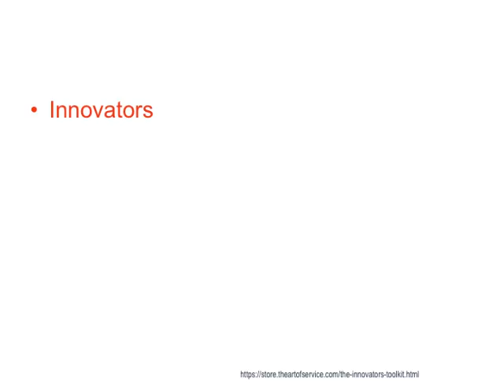An Unbeatable Innovators Guide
The Rise of the Social Entrepreneur, Demos, London, 1996 From the 1950s to the 1990s Michael Young (politician)|Michael Young was a leading promoter of social entrepreneurship and in the 1980s, was described by Professor Daniel Bell at Harvard as 'the world's most successful entrepreneur of social enterprises' because of his role in creating more than sixty new organizations worldwide, including the School for Social Entrepreneurs (SSE) which exists in the UK, Australia, and Canada and which supports individuals to realize their potential and to establish, scale, and sustain, social enterprises and social businesses